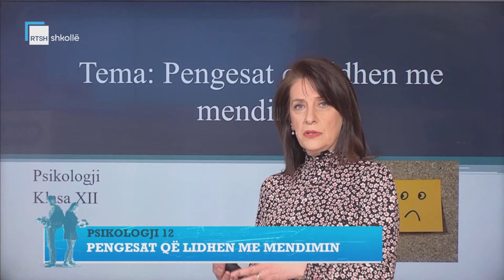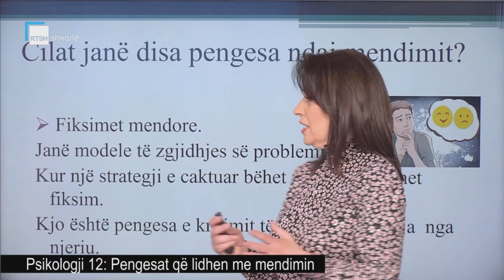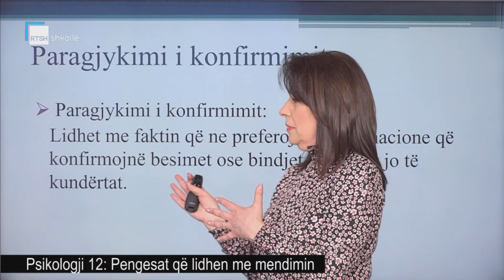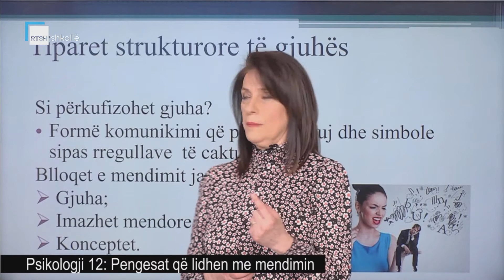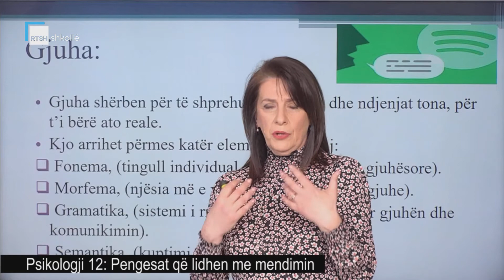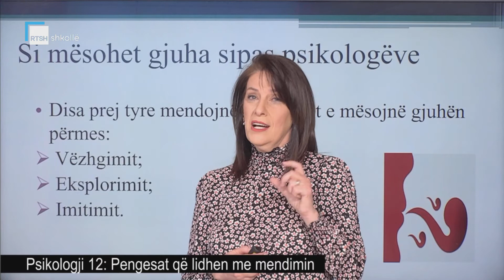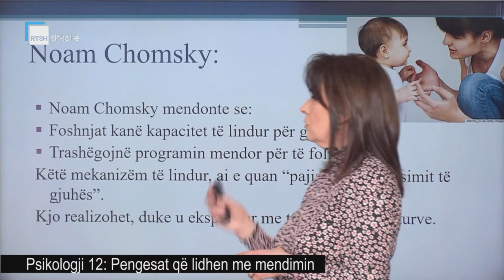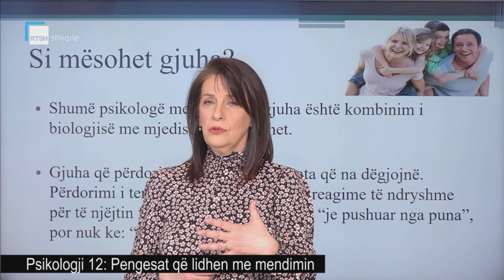Psikologji 12 - Pengesat që lidhen me mendimin